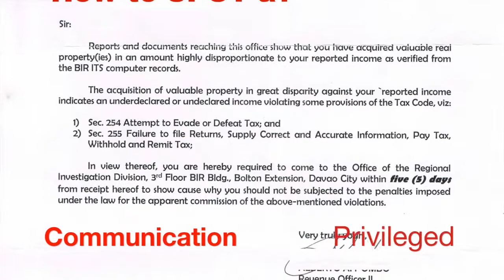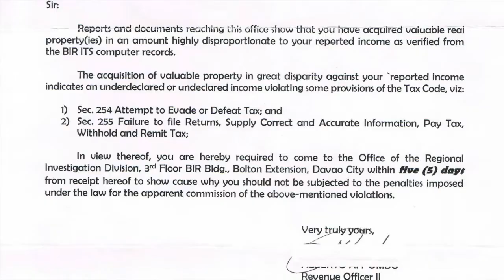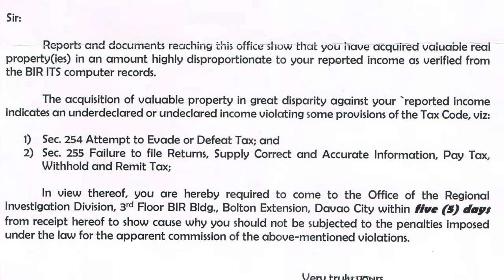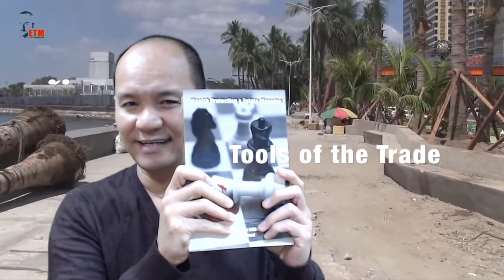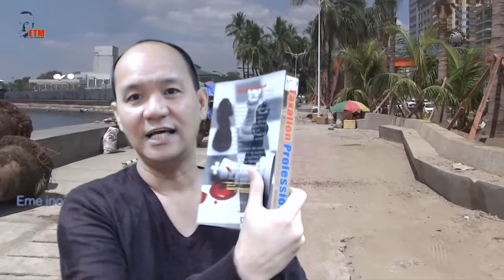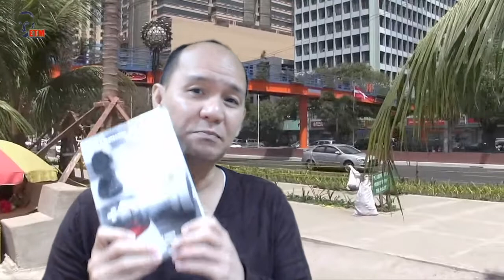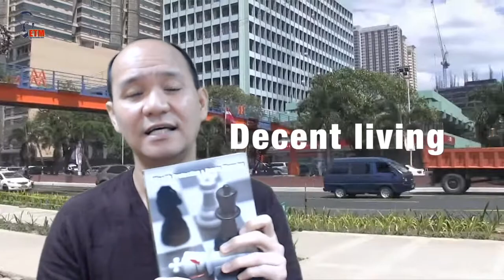Fake BIR Notice & Free e-Ticket for Land Disputes Due to Death, etc.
Bakit ako mahirap? Hindi dahil mahirap ang mga magulang ko kaya ako mahirap. Hindi rin dahil mahirap ang mga lolo at lola ko kaya ako mahirap. Ang sagot ay IF. Yes, IF which means that I have so many terms and conditions to myself in order to go forward so I became so stagnant for so many years.

Not only that IF is an acronym which means I for IGNORANCE and F for FEAR. I should defeat these two monsters who are holding me back to be more successful and have a comfortable lifestyle for myself and my family.

Starting today I will learn the LAWS OF THE PHILIPPINES because these LAWS gave the Billionaires of this country their first million pesos and I will do it for myself and my family. I will study the Tax Code and be an expert of a definite topic or issue that it presented.
I will register and attend the FREE LECTURE series on LAND DISPUTES DUE TO DEATH, DONATION, DISSOLUTION, DEFAULT and DEFICIENCY. I will surround myself with the BEST MENTOR in taxation, Tax Accounting Guru Emelino T Maestro.

To be allowed to register and enter the above event, I understand and accept that I have to donate at least P2,000.00 to defray the expenses attributable thereto such as lease, manpower and the book that I will be using to start my own "Land-Dispute Solutions Enterprises". However, I have the option to donate more than P2,000.00. To help and assist others, just like me, I also will inform and advise these people act now and do what I will be doing to myself which is for my brighter future and comfortable lifestyle for my family.

The e-Ticket will only be released to you via EmelinoTMaestro.com and when you reached the P2,000 donation. Such donation shall only entitle you to register and attend the Feb 2018 Land Disputes and not other slated events by ETM or his producers. For more details, go to his website